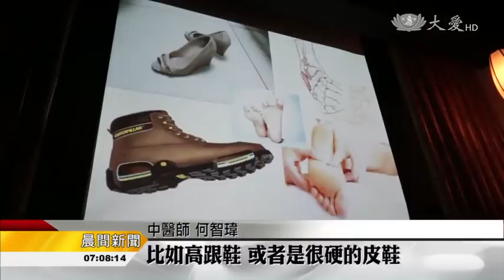20160622【人文】足部保健！預防疾病從「腳」開始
一般人面對病痛，都是頭痛醫頭，腳痛醫腳。馬來西亞中醫師何智瑋認為，人是一個整體的概念，透過按摩腳部，可以減緩、甚至預防很多的疾病。他在蒲種靜思書軒分享，教導如何做好足部保健。

這是為什麼我們人類越進步的話，身體越退步的原因。

探究病痛原因以及如何做好足部保健，由神經內科及骨傷科主修醫師何智瑋，在馬來西亞蒲種靜思書軒與會眾分享。

中醫師 何智瑋：「我們反對暴力式的去，製造二度或三度的創傷，如果是急性期，也就是剛扭到，在24小時內，我們藉用冰敷，然後加壓包紮，就拿一塊布或是毛巾，甚至是彈力的繃帶，把它捆緊，目的是阻止它的內出血。」

民眾 黃麗清：「一直以來，我們的爸爸媽媽，甚至我們的婆婆，我們都是用這樣的方式，扭傷了，就是用這樣的方式，大力地去搓它，現在發現原來是不可以。」

根據何醫師，足部是人體構造的基層，也是健康的基礎，所以穿鞋也有一番學問。選對鞋具，才不會給身體帶來負擔。

中醫師 何智瑋：「鞋具的要求首先不能過硬，我們大部分的時間，都踩在硬的地面，如果我們還選擇鞋具，比如高跟鞋，或者是很硬的皮鞋，那它的破壞性，可能這個骨頭的錯位或者是歪曲，進一步加劇了各種內臟的問題，甚至是各種身體上的疼痛。」

身體功能衰退日趨年輕化，足部保健不容忽視，專家建議，加強體育鍛鍊，才是保健的長久之計。

葉碧儀 許國進 真善美志工-馬來西亞報導(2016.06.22)